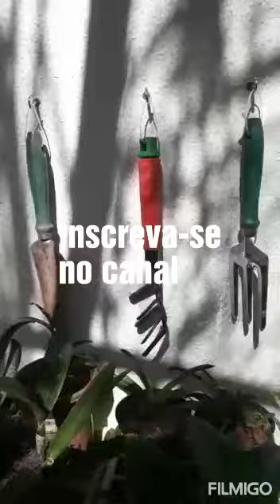Ganhei esse lindo vídeo do meu filho Paulo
Meu nome.Ana Maria
Ganhei esse vídeo lugar lindo demais meu filho gravou esse vídeo na casa de um cliente dele amei à mine Cachoeira